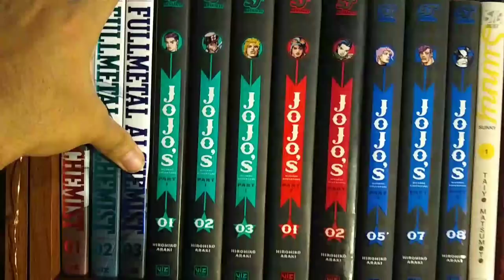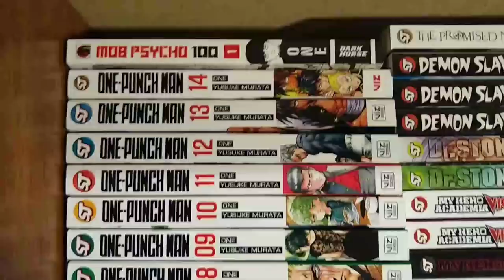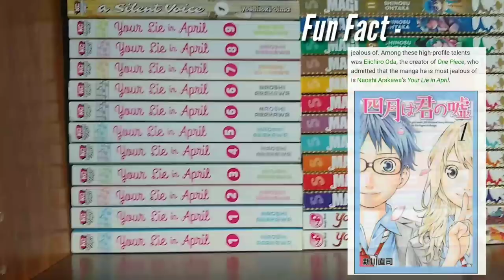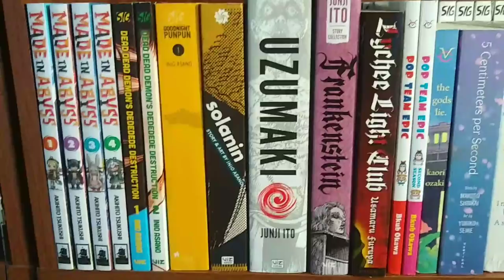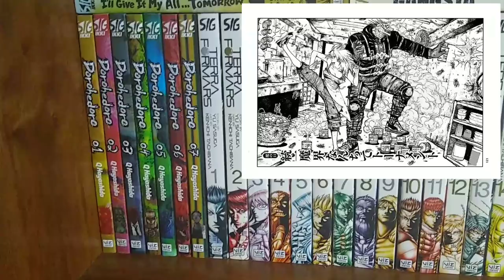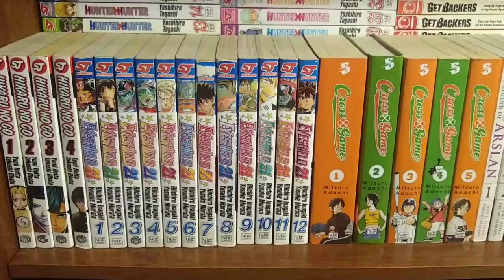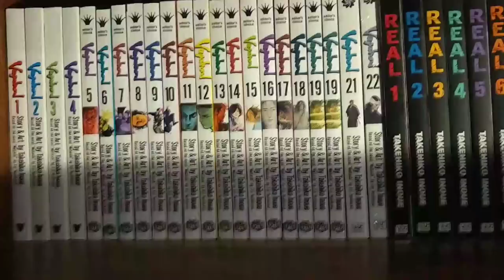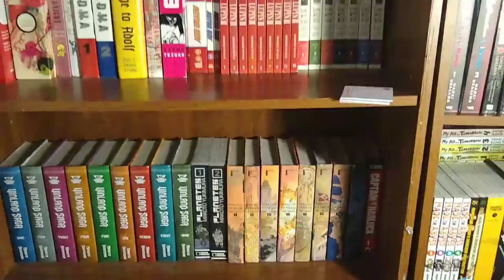Manga Collection 2018 (Tour of 500+Volumes)